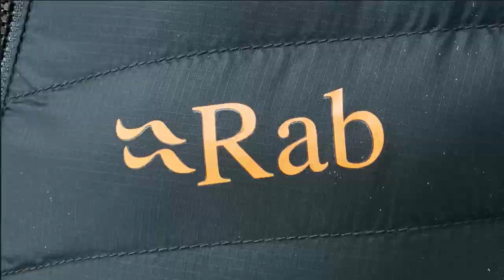2022-23 Banff Centre Mountain Film Festival World Tour – North America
The Banff Centre Mountain Film Festival World Tour is coming to a location near you. For dates, locations, and a list of films on tour, go

​Twitter, Facebook & Instagram: @banffcentre